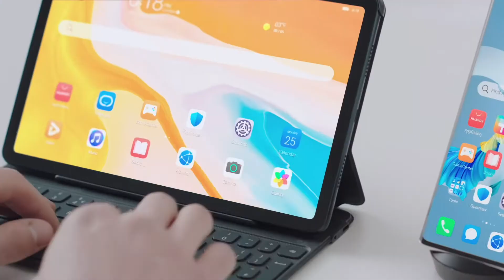Unleash the power of exploration from the HUAWEI MatePad 10.4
Unleash the Power of Exploration from the HUAWEI MatePad 10.4 LTE with 2K HUAWEI FullView Display!

Here is why you need it:
👉 64 GB Storage
👉 2K HUAWEI FullView Display
👉 Immersive Surround Sound

What are you waiting for?! Add to cart now and check out from 1st to 3rd September 2021!

*T&C apply.